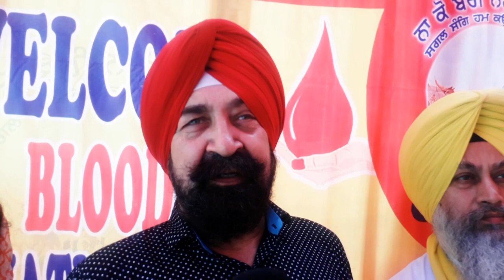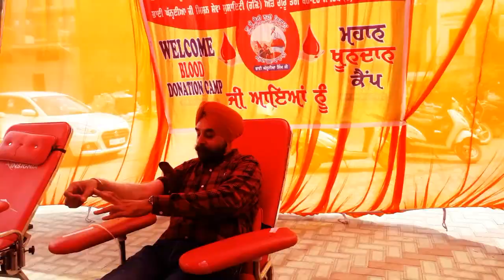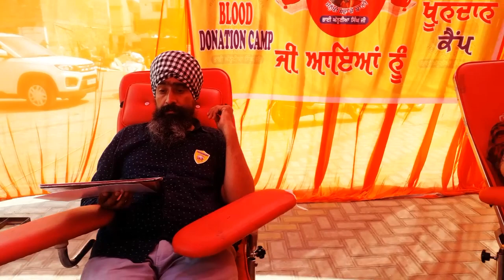ਖੂਨ ਦਾਨ - ਮਹਾ ਕਲਿਆਣ